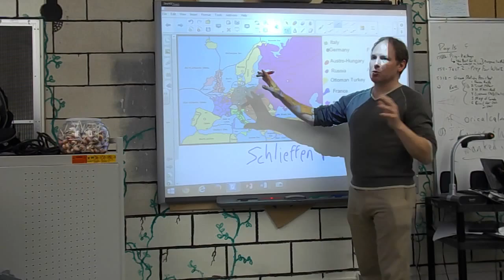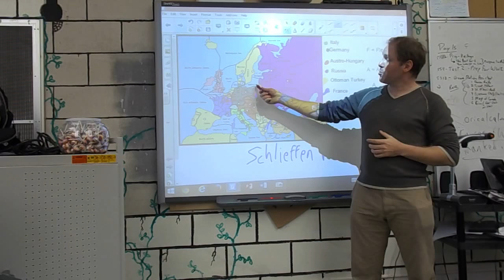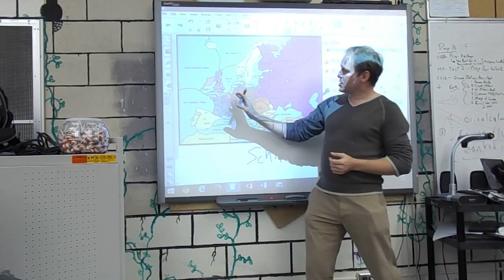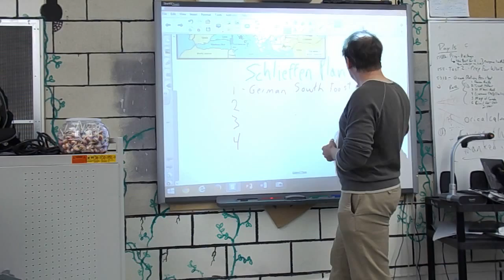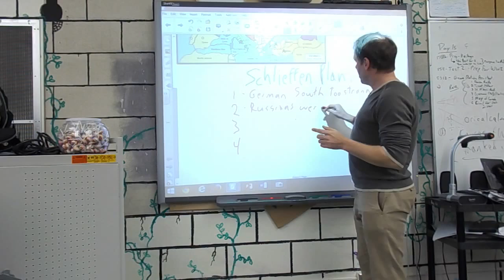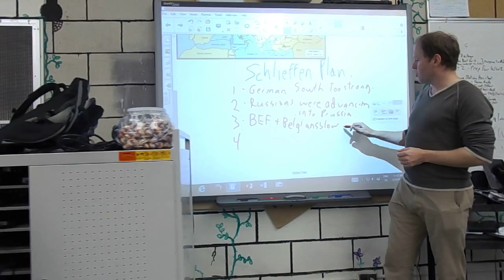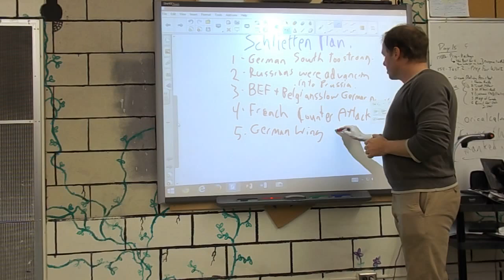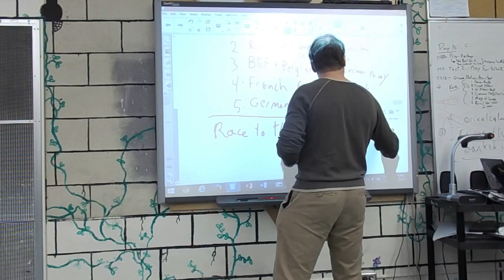Introduction to WWI (Part 2/2) [Incomplete]